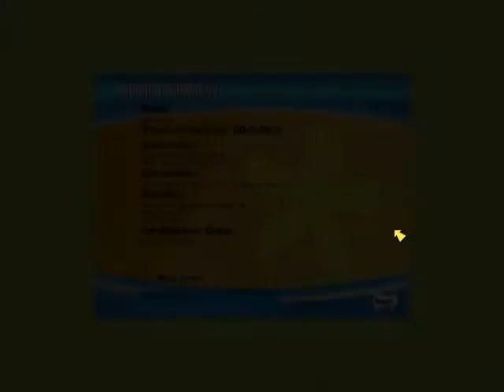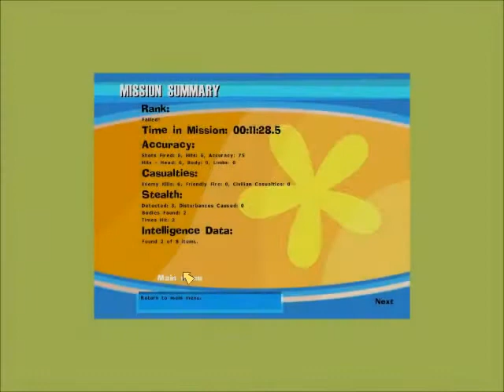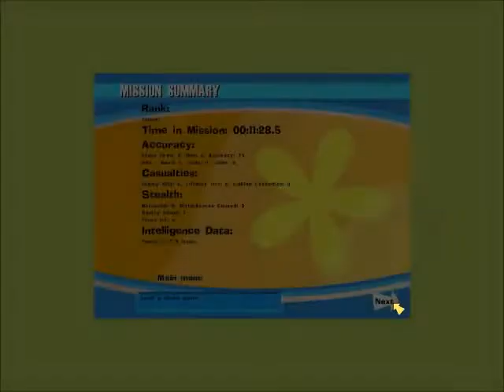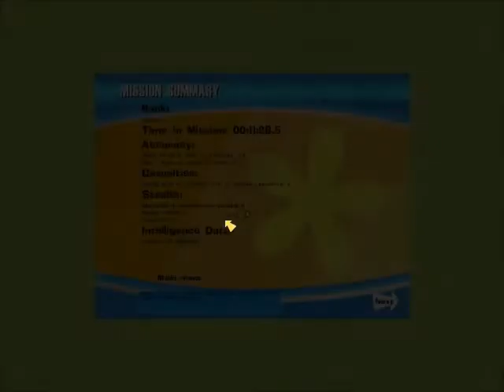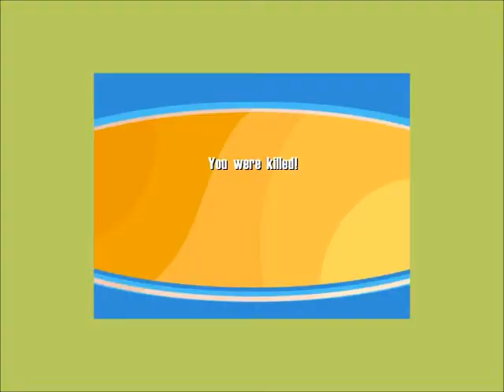Let's Play: No One Lives Forever - 071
Let's kick Armstrong's ass!